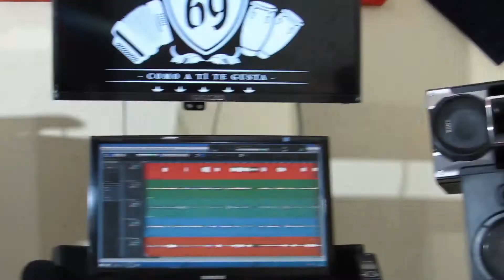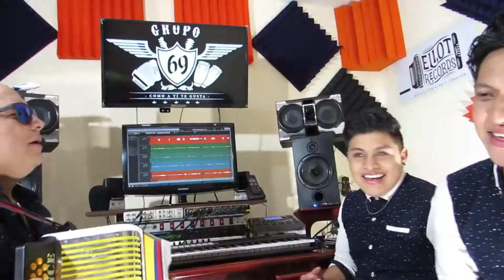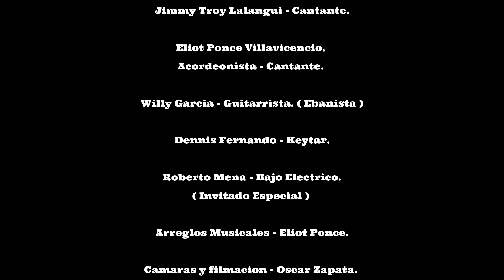GRUPO 69 - MIX ARGENTINA ( HOMENAJE - AMAR AZUL ) Video Oficial.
´para  bailar  sin para  con  el mejor   Grupo  del  Ecuador
compartan